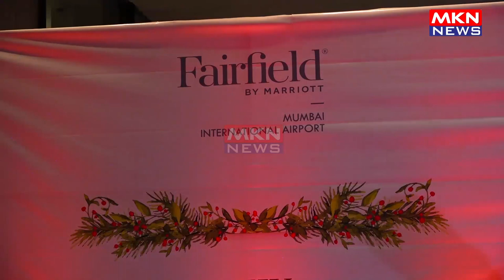KEITH SEQUEIRA AND ROCHELLE RAO, CHARU ASOPA, RUHANIKA DHAWAN, AAKRITI SHARMA ATTEND CAKE MIXING CE